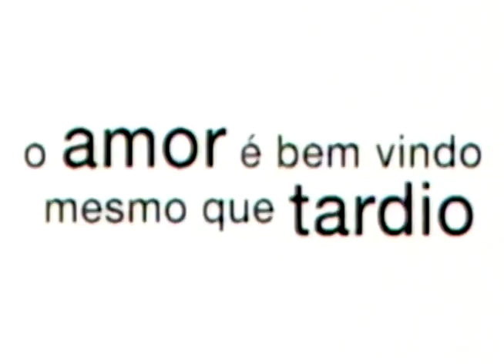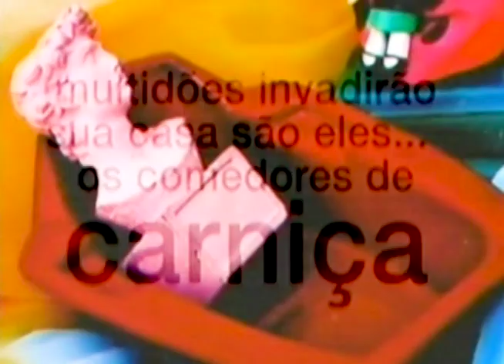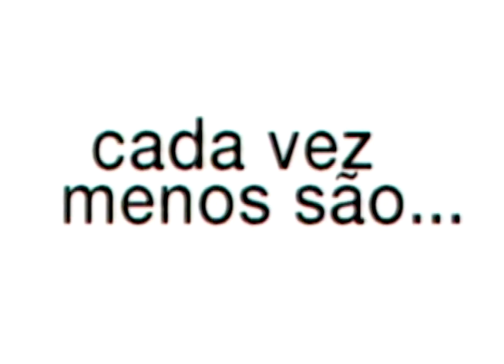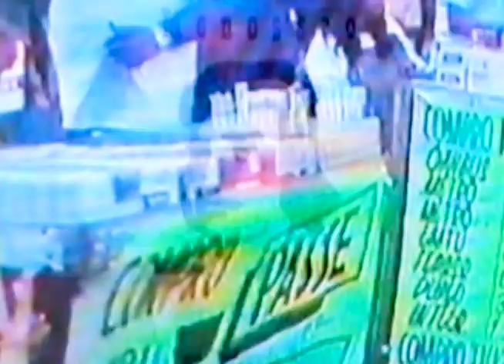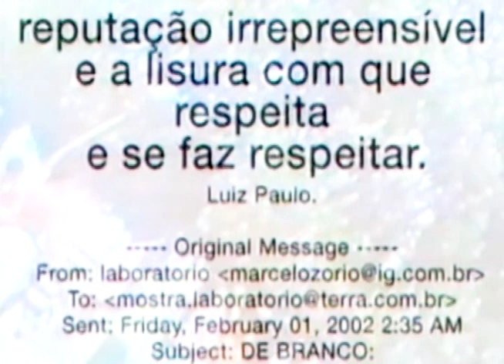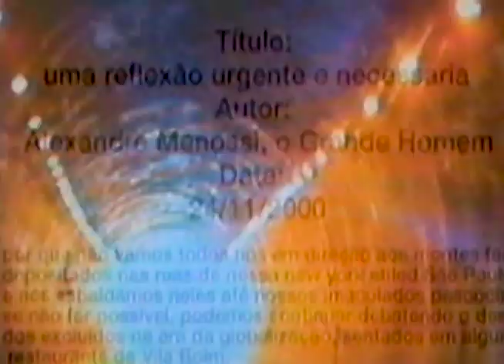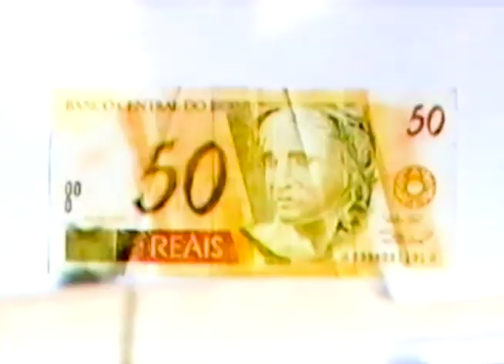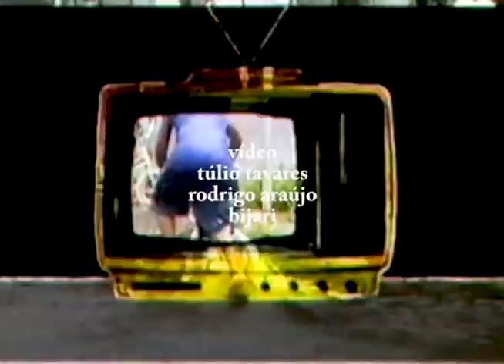menossi bijari 2023 03 01 01 09 40 UTC